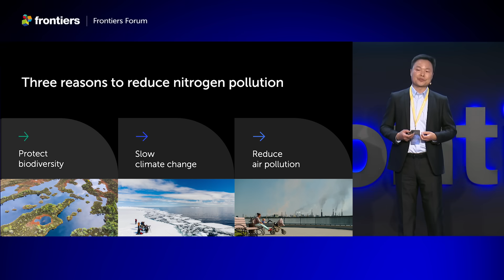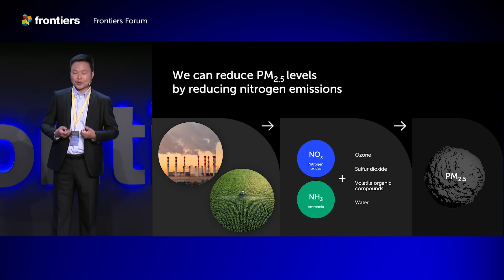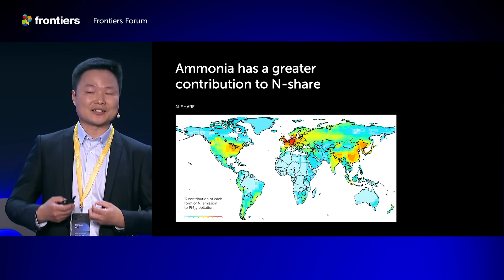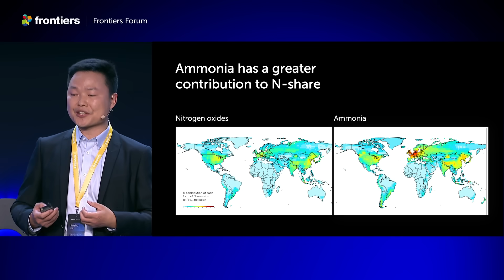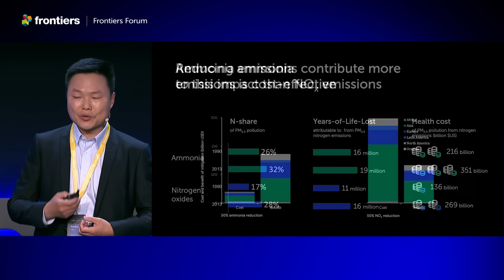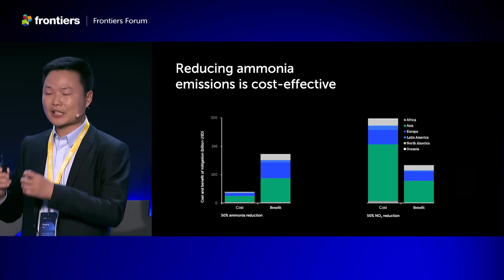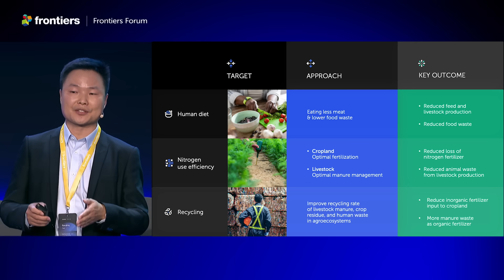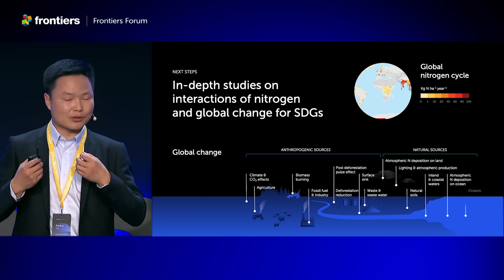Baojing Gu | Ammonia: a cost-effective priority for cleaner air | Frontiers Forum Live 2023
In his presentation at Frontiers Forum Live 2023, Professor Baojing Gu from Zhejiang University, China, described the research intro nitrogen emissions that led to him becoming one of the first Frontiers Planet Prize International Champions.

The research carried out by Baojing and his team, is the first to globally measure and map how nitrogen emissions contribute to particulate air pollution - and to determine the health cost of this pollution. Previous efforts to control nitrogen pollution have mostly focused on nitrogen oxides – but this groundbreaking study shows that reducing ammonia emissions would bring greater benefits.

Frontiers Forum Live showcases science-led solutions for healthy lives on a healthy planet. The event is held annually in Montreux, Switzerland and there are virtual sessions throughout the year.  Find out more and watch previous sessions